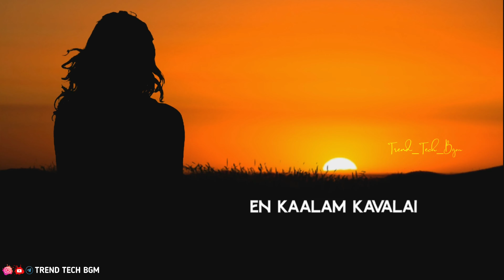Evano oruvan vaasikiraan || Lyrics || Whatsapp status || Trend tech bgm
We do not own all the material we're posting on this channel. If you are a copyright owner and want your work to be removed from our channel PLEASE contact us via email  or leave us a personal message here and we will remove your material right away. PLEASE do not opt for a youtube strike.

love whatsapp status download hd tamil love whatsapp status

tamil love whatsapp status download video song tamil love whatsapp status female version tamil

Shadow Whatsapp status tamil

Shadow drama Status

Whatsapp status Shadow drama